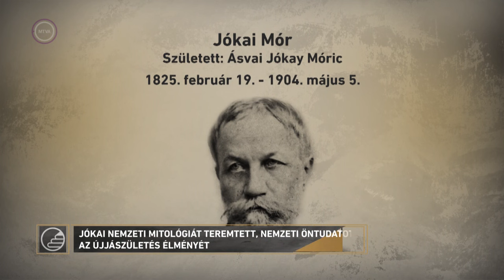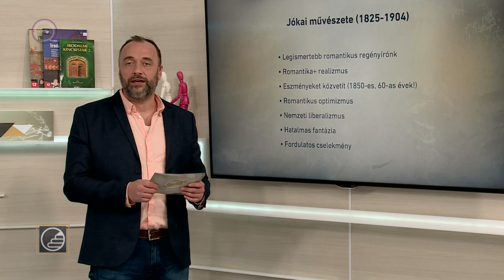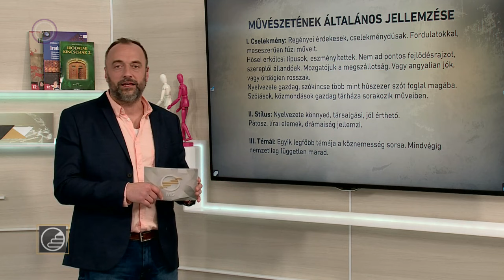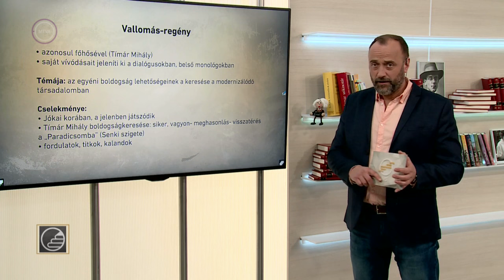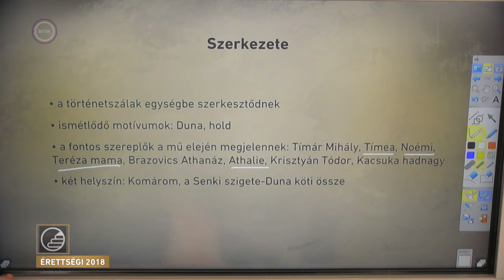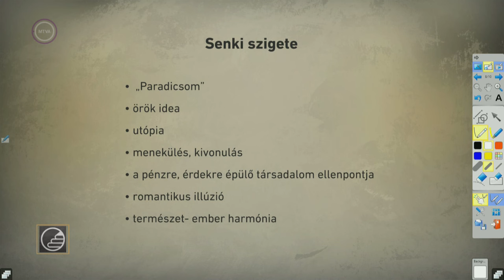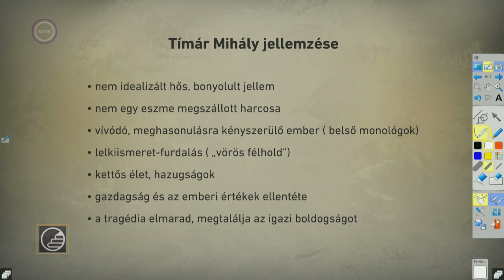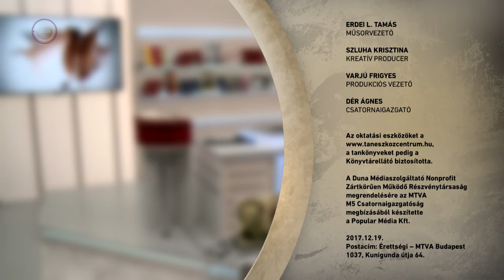Érettségi 2018 – Magyar: Az arany ember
Egy bűbájos históriával érkeztem ma hozzátok. Timár Mihály, komáromi hajósgazda andalító történetével, aki az úgynevezett Senki-szigetén találja meg boldogságát. Azt a boldogságot, amelyet temérdek arany árán sem tudott megvásárolni Komáromban. Vagyis mit ér a pénz, ha nincs boldogság? Ez az Arany ember története Jókai Mórtól. A mai óránk témája.

Erdei L. Tamás - Jókai Mór: Az arany ember